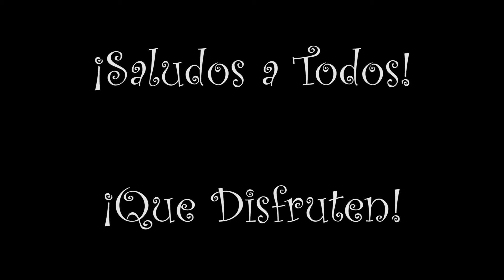El Adivinador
Hoy conoceremos...¿Qué se puede hacer con la música?...
Los invitamos a bailar, cantar y jugar al ritmo de la canción El Adivinador de María Elena Walsh, inspirados en la versión de Pim Pau.
Agradecemos la participación para la realización de este video a Fer Pugliese (voces y danza), Seba  Pugliese (percusión) y Pablo Sánchez (voces, grabación y edición).